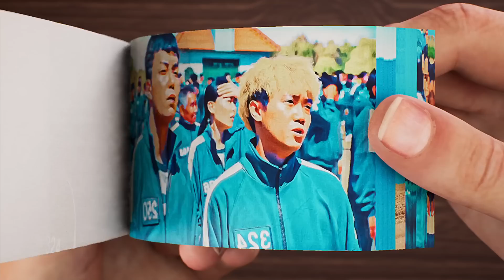Squid Game Flip Book | Red Light, Green Light Flipbook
Squid Game is a South Korean survival drama television series streaming on Netflix.

There is no intention of infringing on anyone's intellectual property. This is not intended to deceive or defraud anyone; rather, it is intended to give fans a taste of what the film may be like. Animated Flipbooks are intended to provide minimum story material while building buzz and expectation. Original footage provided by Netflix. I don't own the material; I simply produce trailers for fans and others who are excited about a movie.

Squid Game (Korean: 오징어 게임; RR: Ojing-eo Geim) is a South Korean survival drama television series streaming on Netflix. Written and directed by Hwang Dong-hyuk, it stars Lee Jung-jae, Park Hae-soo, Wi Ha-joon, Jung Ho-yeon, O Yeong-su, Heo Sung-tae, Anupam Tripathi, and Kim Joo-ryoung. The series, distributed by Netflix, was released worldwide on September 17, 2021.The series revolves around a contest in which 456 players, all drawn from different walks of life but each deeply in debt, play a series of children's games with deadly penalties if they lose for the chance to win a ₩45.6 billion prize. Squid Game, Squid Game trailer, Squid Game Season 2 Trailer, Hwang had conceived of the idea based on his own economic struggles early in life as well as the class disparity in South Korea. Though he had initially written it in 2009, he was unable to find a production company to fund the idea until Netflix took an interest around 2019 as part of their drive to expand their foreign programming offerings. Hwang wrote and directed all nine episodes himself. Squid Game Season 2 Teaser, Squid Game Season 2 official Trailer, Squid Game Season 2 Teaser Trailer. Squid Game received critical acclaim and attracted international attention. Within a week of its release, Netflix, Netflix Series, Lee Jung-jae, Jung Ho-yeon, 오징어 게임 it became one of Netflix's most-watched programs in several regional markets; within its first 28 days of release, it attracted more than 111 million viewers, surpassing Bridgerton as the network's most-watched series.